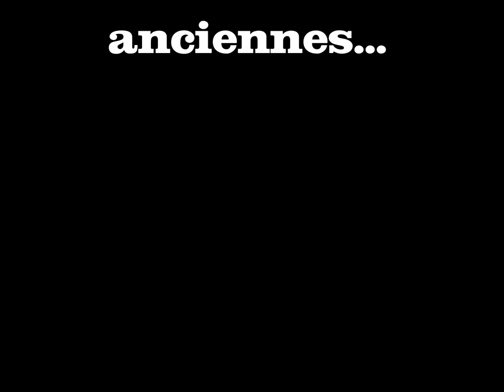30 ans des Grilles: LES DOSSIERS DES GRILLES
Montage réalisé avec d'anciennes photos plus ou moins (surtout plus) dossiers des personnes présentes aux 30 ans des Grilles!

C'est partiiiiii